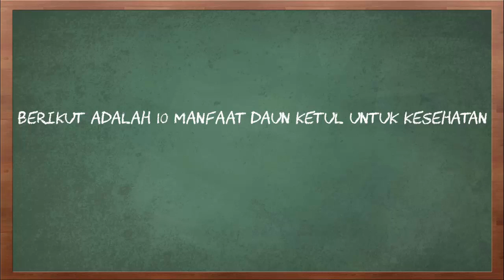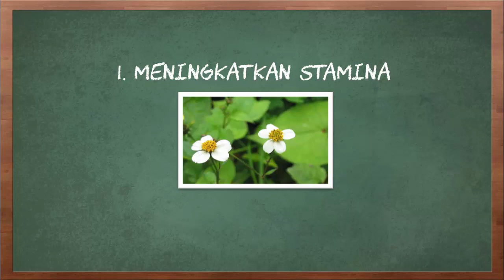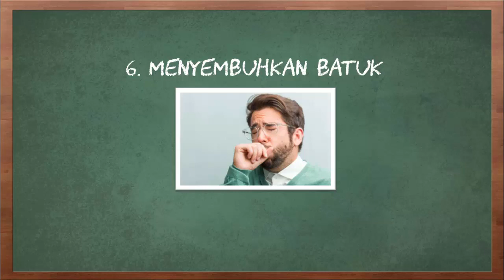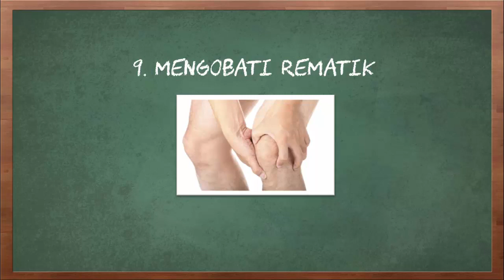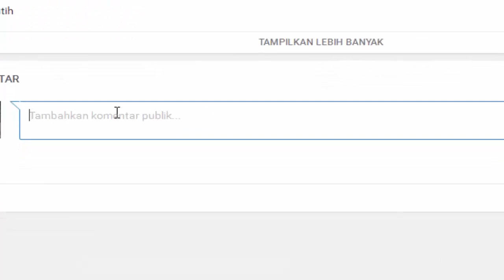10 Manfaat Daun Ketul untuk Kesehatan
Video kali ini tentang 10 manfaat daun ketul untuk kesehatan.

Daun Ketul merupakan salah satu tanaman rumput yang biasa tumbuh di sekitar sawah atau ladang. Biasanya, tanaman ini dianggap sebagai tanaman hama yang merusak tanaman lainnya. Tanaman ini berbentuk panjang dan ramping dengan daun yang bersisik. Bunganya sendiri berwarna kuning dan memiliki ukuran yang kecil.Sebenarnya, daun ketul ini memiliki sejumlah nutrisi dan senyawa alami di dalamnya. Dengan setiap nutrisi yang dikandungnya tersebut, tentu tak mustahil bagi daun yang satu ini untuk dapat memberi dampak baik untuk kesehatan tubuh.

Berikut adalah 10 manfaat daun ketul untuk kesehatan.